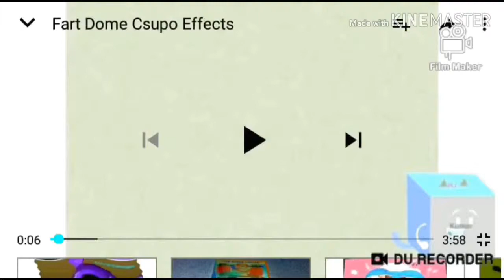Fart Dome Csupo in G Major 7